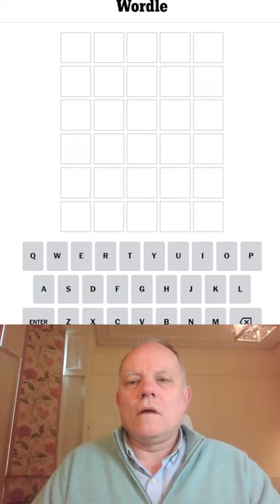Wordle in a Minute - 20th February 2023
And finally the sequence of opening words comes to an end!